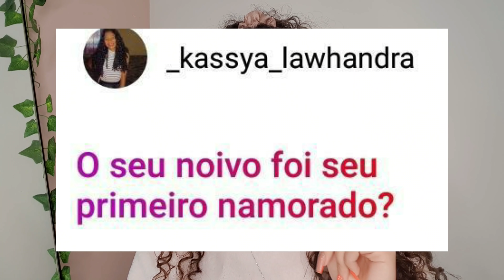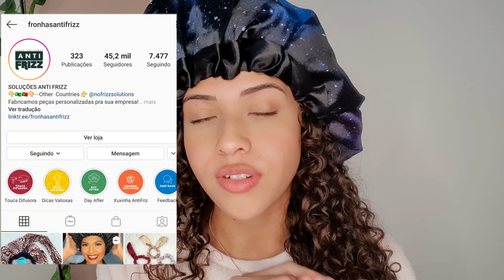VOU DESISTIR ? VITORIARESPONDE 😱🔥😳